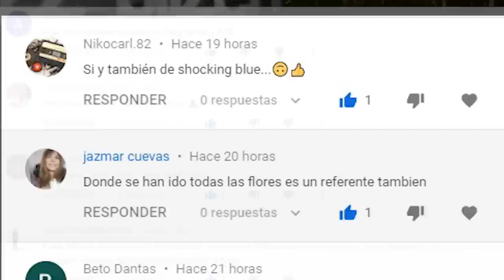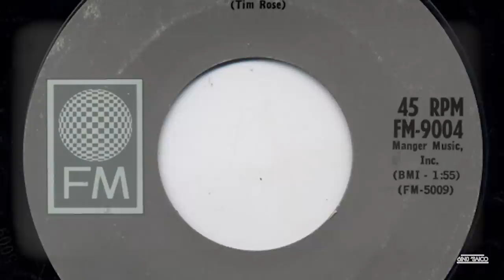SHOCKING BLUE Y SU IMPACTANTE HISTORIA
Mucha gente en los comentarios me pedía hacer un video sobre Shocking Blue, banda de fines de los años sesenta, caracterizada por una gran presencia femenina, en su voz. La banda tuvo varios éxitos se podría decir de rock psicodélico durante la década de 1960 y principios de 1970 , incluyendo " Send Me a Postcard ", " Love Buzz " y " Venus ". Veamos su historia.